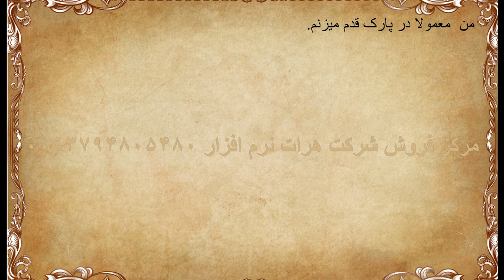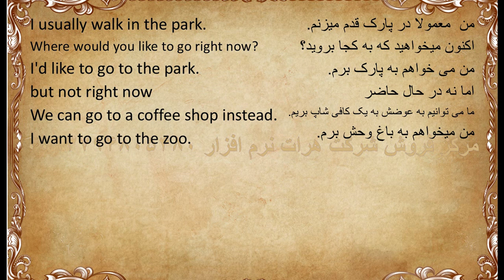راههای جادویی برای یادگیری سریع لغات زبان انگلیسی